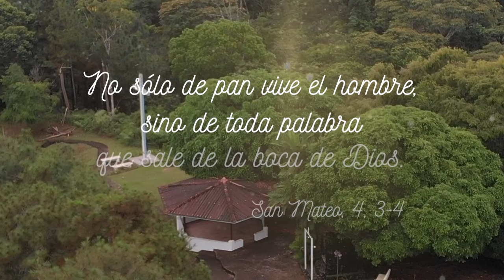Reflexión del Evangelio de hoy - Viernes 29 de diciembre de 2023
Día V dentro de la Octava de Navidad